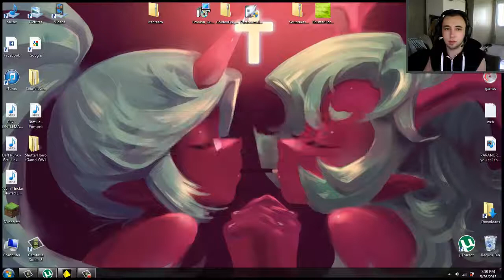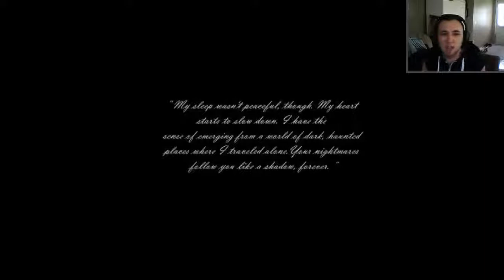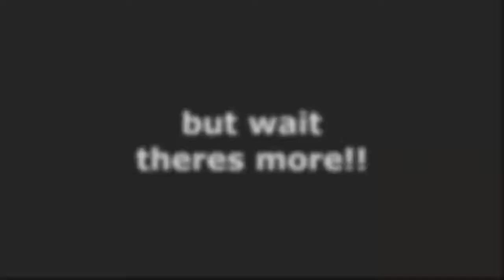SHUTTER - i hate babys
MY BUDS: check em out V

what up youtubers as you know by now im always looking for some feed back so if you dont like my videos and think im super lame then tell me what you dont like about them so that i can try to stop being as lame oh and i dont mean any offense to anyone in any of my videos its all meant in good humor, HD THIS(if possible, there happy Jason? lol)!! so like and favorite if you enjoy and let me know what you want to see next have a good one and stay awesome

also:
old outro song is (tut tut child- dance to it)
new intro/outro song is Conspiracy - Discord (Original Mix)
old intro song is (yo mama theme)